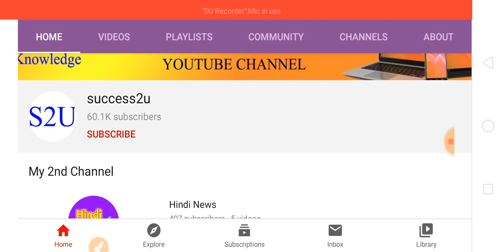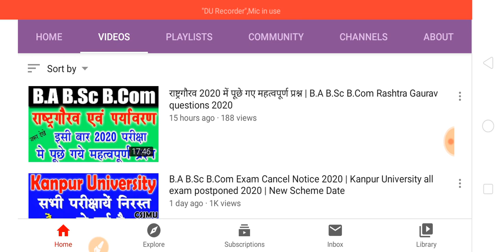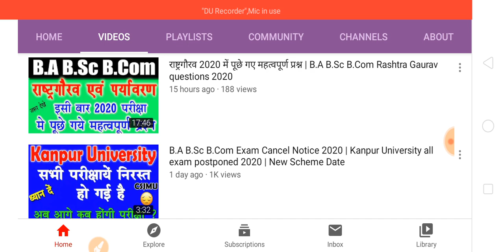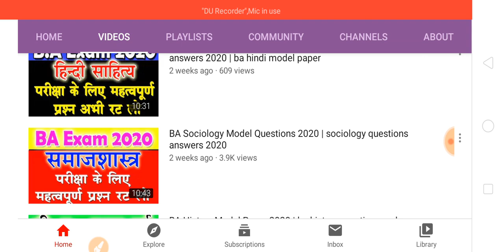BA BSC BCOM स्टूडेंट के लिए मौका 2020 | New chance for exam preparation 2020